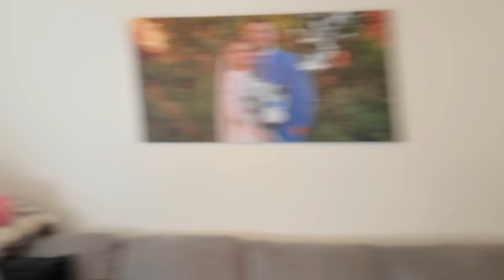ULTIMATE CupPONG CHALLENGE!!!